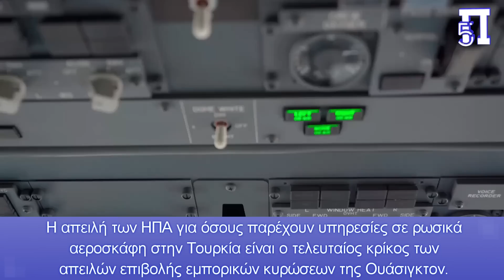Ποια αποζημίωση για τα F-35! Κυρώσεις ΗΠΑ στην τουρκική οικονομία για τις «πλάτες» της στην Ρωσία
Την ώρα που οι Τούρκοι ονειρεύονται την πώληση των F-16 από τοις ΗΠΑ και συνομιλούν τάχα για τα F-35, στην ουσία μιλάνε αλλά για το πώς θα αποζημειωθούν για την προκαταβολή που έδωσαν και όχι για να ξαναμπούν στο πρόγραμμα των εν λόγω αεροσκαφών από το οποίο εκδιώχθηκαν από τις ΗΠΑ, ένα νέο χαστούκι έρχεται από την άλλη πλευρά του Ατλαντικού.

Στις ειδήσεις της WSJ, σημειώνεται ότι μεγάλος αριθμός Ρώσων τουριστών έρχεται στην Τουρκία και η τουρκική οικονομία επηρεάζεται θετικά από αυτό.

Κοινώς από τα παραπάνω συμπεραίνεται ότι οι ΗΠΑ αντιλήφθηκαν τις κουτοπονηριές των Τούρκων και ζητούν συμμόρφωση και ευθυγράμμιση της στάσης απέναντι στη Ρωσία, με τις άλλες χώρες του ΝΑΤΟ. Κατά τα άλλα ονειρεύεται ο Ερντογάν F-16 και F-35.

Κεφάλαια:
0:00 - Εισαγωγή
0:18 - Κυρώσεις στην τουρκική οικονομία

"Το θέμα είναι τα ρωσικά επιβατικά αεροσκάφη που μεταφέρουν τουρίστες αυτή τη φορά", όπως αναφέρει στον τίτλο  άρθρο Τουρκικού ΜΜΕ, του οποίου τα κυριότερα σημεία είναι τα εξής:

"Στο προσκήνιο ήρθε το Υπουργείο Εμπορίου των ΗΠΑ με νέα απειλή επιβολή κύρωσης  που αφορά την τουρκική οικονομία. Αυτή τη φορά η δικαιολογία ήταν επιβατικά αεροπλάνα Boeing που μετέφεραν τουρίστες από τη Ρωσία στην Τουρκία.

Η αμερικανική διοίκηση, η οποία πέτυχε να πιέσει τις τράπεζες στην Τουρκία να απαγορεύσουν την κάρτα MIR που χρησιμοποιούν οι Ρώσοι τουρίστες, και ταυτόχρονα έστειλε απειλητικές επιστολές σε Τούρκους επιχειρηματίες να μην συναλλάσσονται με τη Ρωσία, απείλησε με  νέα κύρωση στην Άγκυρα. Αυτή τη φορά το θέμα είναι επιβατικά αεροπλάνα που η Ρωσία νοικιάζει από δυτικές εταιρείες και χρησιμοποιεί.

Η διοίκηση του Λευκού Οίκου ζήτησε να μην επιτρέπεται να προσγειώνονται στην Τουρκία αεροπλάνα αμερικανικής κατασκευής που χρησιμοποιούν οι ρωσικές αεροπορικές εταιρείες.

Σύμφωνα με την είδηση που δημοσιεύτηκε στην Wall Street Journal, η αναπληρώτρια υπουργός Εμπορίου των ΗΠΑ Thea Rozman Kendler, η οποία επισκέφθηκε την Τουρκία τον περασμένο μήνα, μετέφερε την τελευταία από τις σκανδαλώδεις απειλές της χώρας της στις αρχές της Άγκυρας.

Ο Ρόζμαν απείλησε ότι όσοι ανεφοδιάζουν με καύσιμα τα αεροπλάνα που πετούν στη Ρωσία και τη Λευκορωσία στα αεροδρόμια της Τουρκίας και  παρέχουν ανταλλακτικά και υπηρεσίες συντήρησης, ενδέχεται να αντιμετωπίσουν φυλάκιση ή πρόστιμα.

Η βάση αυτής της απειλής είναι ο περιορισμός των εξαγωγών που εφάρμοσε η κυβέρνηση Τζο Μπάιντεν τον περασμένο Φεβρουάριο στο πλαίσιο των κυρώσεων κατά της Ρωσίας. Σύμφωνα με την πρακτική στις ΗΠΑ, προϊόντα που κατασκευάζονται στις ΗΠΑ ή αποτελούνται από περισσότερο από 25 τοις εκατό  από αμερικανικά εξαρτήματα δεν μπορούν να χρησιμοποιηθούν στη Ρωσία ή τη Λευκορωσία χωρίς την άδεια του Υπουργείου Εμπορίου.

Ορισμένες αεροπορικές εταιρείες στη Ρωσία και τη Λευκορωσία συνέχισαν να εκτελούν πτήσεις προς την Κωνσταντινούπολη, τη Σμύρνη και την Αττάλεια χρησιμοποιώντας τα ναυλωμένα αεροσκάφη Boeing στους στόλους τους μετά την εν λόγω απόφαση.

Οι Αμερικανοί δηλώνουν ότι υπάρχουν περισσότερες από 2.100 από αυτές τις πτήσεις. Οι αεροπορικές εταιρείες που έχουν κατηγορηθεί περιλαμβάνουν τις Aeroflot, S7, Azur Air, Utair και Belavia με έδρα τη Λευκορωσία.

Στη Ρωσία, τα περισσότερα από τα αεροπλάνα των πολιτικών αεροπορικών εταιρειών ήταν προϊόντα Boeing ή Airbus και είχαν μισθωθεί από εταιρείες στην Ιρλανδία και τις Βερμούδες.

Η WSJ ισχυρίζεται ότι ο Ρώσος πρόεδρος Βλαντιμίρ Πούτιν υπέγραψε έναν νόμο τον περασμένο Μάρτιο που επιτρέπει τη συνεχή αλλαγή των αριθμών αδειών αεροσκαφών, καθιστώντας δύσκολη την παρακολούθηση αυτών των οχημάτων.

Η απειλή των ΗΠΑ για όσους παρέχουν υπηρεσίες σε ρωσικά αεροσκάφη στην Τουρκία είναι ο τελευταίος κρίκος των απειλών επιβολής  εμπορικών κυρώσεων της Ουάσιγκτον.